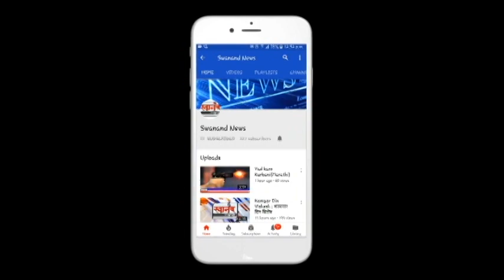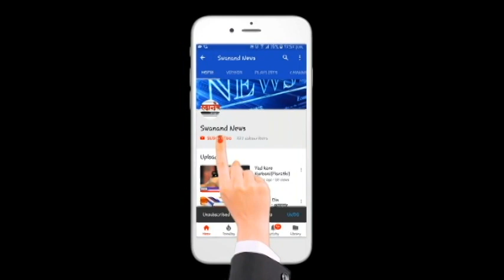20 वर्षात ‘पॉज’ने वाचविले 36 हजार वन्यजीवांचे प्राण ! कल्याण डोंबिवली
SEND ME STUFF:

Near B.K.No.1416,
Maratha section - 32,
Ulhasnagar - 421004,
Dist. : Thane,
Maharashtra,
India